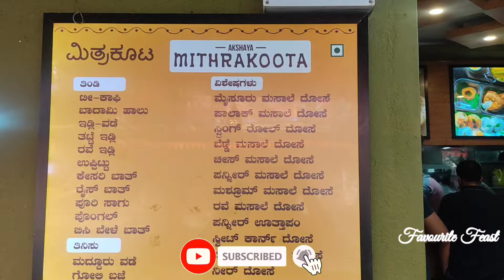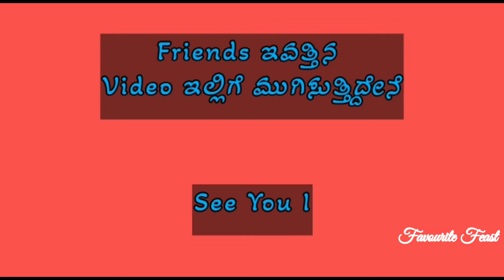Mitrakoota's Culinary Delights Exploring Local Cuisine and Food Culture | MEI Layout Favourite Feast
Welcome to Mitrakoota, a culinary haven where the aroma of freshly made dosas fills the air and taste buds are taken on a delightful journey. is renowned for its mouthwatering dosas that have been satisfying cravings for generations.

In this video, join us as we uncover the secrets behind the delectable dosas at Mitrakoota. Discover the unique recipes and techniques that make their dosas stand out from the rest. From crispy and golden masala dosas to fluffy and flavorful set dosas, Mitrakoota offers a wide variety of dosa delights that will leave you wanting more.

We'll take you on a gastronomic adventure, exploring the bustling camp where Mitrakoota is located. Witness the skilled chefs expertly spread the dosa batter, flip them with precision, and serve them piping hot. Experience the sights and sounds of this culinary hotspot as we delve into the rich history and flavors that make Mitrakoota a must-visit destination.

Whether you're a dosa enthusiast, a food lover seeking authentic culinary experiences, or simply someone looking to tantalize your taste buds, Mitrakoota is the place to be. Join us on this flavorful journey and get ready to experience the true essence of Mitrakoota.

Mitrakoota Menu:

Mysore masala dosa
Palak Masala Dona
Almond milk
Idli-vade
plate idli
Rave Idli
Sting Roll Cos
Butter Masale Dosa
Kesari Bath
Cheese masala dosa
Rice bath
Panneer masala dosa
Mushroom masala dosa
Puri
masala dosa
Pongal
Bisibele bath
Panneer Uthapam
Sweet Corn Dosa
Maddur Vade
Paper masala dosa
Goli Baji
Neer Dosa
Pudi Idli
Akki Rotti
Carrot Halva
Mangalore Buns
masala dosa
Set dosa
Khali dosa
Plain dosa
Onion dosa
Chirothy
Peni
Chole Batura
Open dosa

Mitrakoota Address:

770, 14th Main Rd, MEI Layout, Vigneshwara Layout, Bagalakunte, Bengaluru, Karnataka 560073

Video Timings:
00:೦೦ Intro
00:30 Explanation about Mitrakoota
01:30 Talking With Customer
02:17 Making Uddina Vade
03:00 Making Idli
02:20 Talking With Customer
04:05 Making Dosa
05:45 Making Akki Rotti
06:10 Talking With Customer
07:22 Making Some More Dosa
07:40 Making Vegetable Pulav
09:40 Talking With Customer
13:19 Making Parcel
13:43 Talking With Dosa Master
17:00 Making Some More Dosa
17:56 Outro